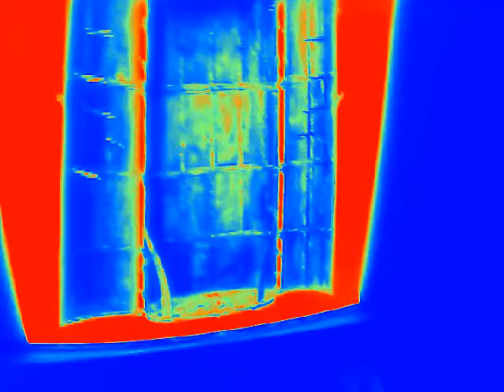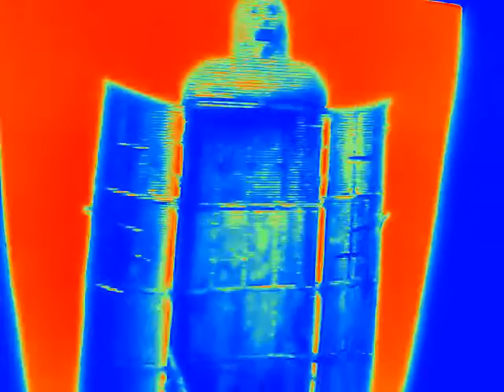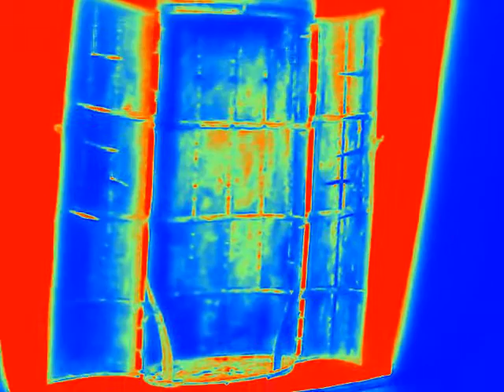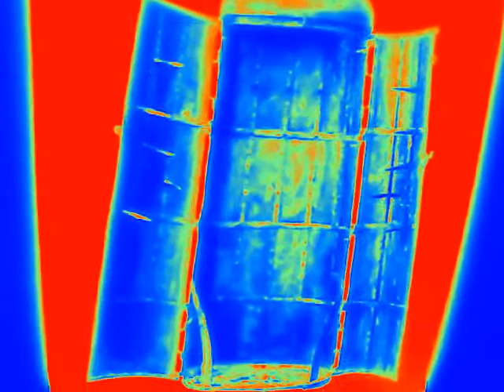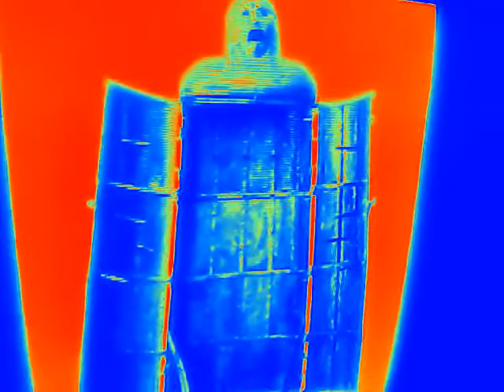Iron maiden is my favorite band I know it's yours too Ms Eva and joy green 🐲🔮⏳🎃